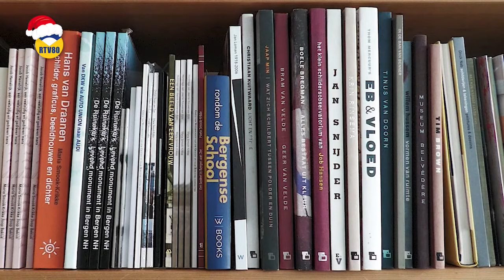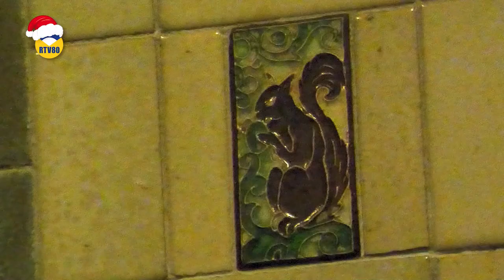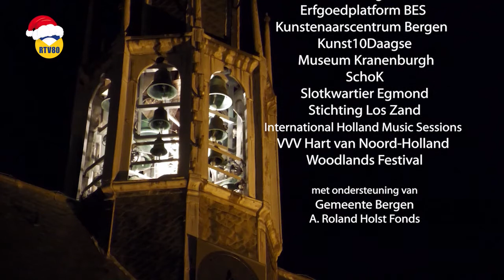Cultureel Bergen afl 12 - 25 december 2020 – UITZENDING GEMIST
In aflevering 12 is Cultureel Bergen te gast in hartje Bergen bij Art Gallery Tha Banque, waar presentatrice Maya Link spreekt met beeldenmaker Judith van Lunsen (Xerxa) over haar passie voor kunst en galerie.

Andere onderwerpen zijn:
Een reportage met Maria Smook die het verhaal vertelt over Huize Glory , ook wel Villa Russenduin genoemd. Dit markante gebouw met prachtig zicht over zee was voor die tijd in 1917 een hypermoderne woning waar de toenmalige eigenaar, August Jansen, vanwege zijn plotseling overlijden nooit heeft gewoond. Menig bewoner uit Bergen beweerde dat het er spookte, ook vanwege de vele Russen die in dit duin begraven liggen. Totdat het een nieuwe bestemming kreeg, namelijk als bio-vakantie oord…

Sancti Adelberti uit Egmond waar heerlijk biologisch bier wordt gebrouwen,  met het water en lindebloesem vanuit de Adelbertus Akker. Tot 1572 werd er in Egmond bier gebrouwen, Sancti Adelberti zet deze oude traditie voort en produceert 200.000 liter speciaal bier per jaar.

Op de BSG (Bergense Scholengemeenschap) worden jonge getalenteerde leerlingen extra gestimuleerd om hun talenten te ontwikkelen om ontdekt te worden door de kunstwereld. Zij laten ons hun werk zien.

Een rondje met architect en bouwhistoricus Rob de Vries langs opmerkelijke gebouwen in gemeente Bergen met in deze uitzending: de Zuilenhof; voormalige herberg aan de oudste weg van Bergen. Hij vertelt over de herkomst van vele bouwelementen, onder anderen uit de Korenbeurs van Amsterdam en de eigenaar, familie Maschmeijer.